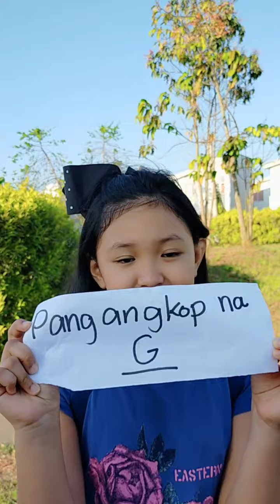Pang-angkop by Onyx Daquila